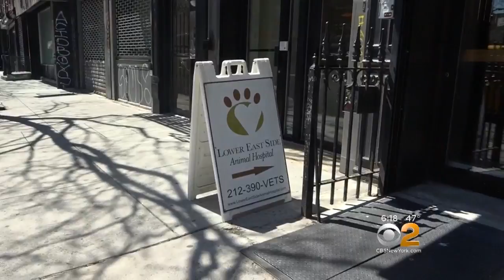East Village Woman Says Dog Sicked By Pot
There’s a warning for pet owners in the East Village after one woman says her dog was sickened by consuming the remains of marijuana cigarettes left on the sidewalk – and it’s happened more than once.